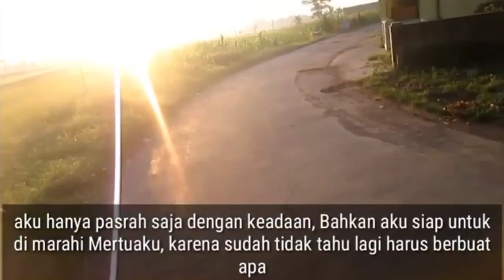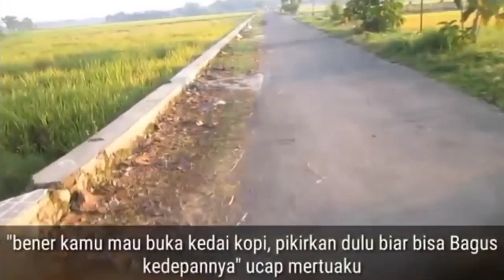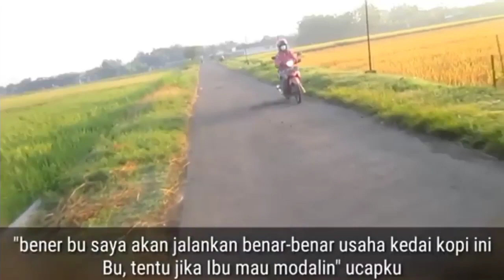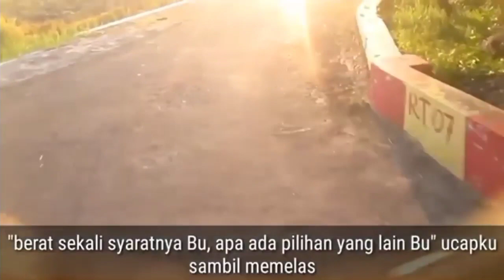Ibunya Istriku Datang Ke rumahku // Cerita Cinta Romantis